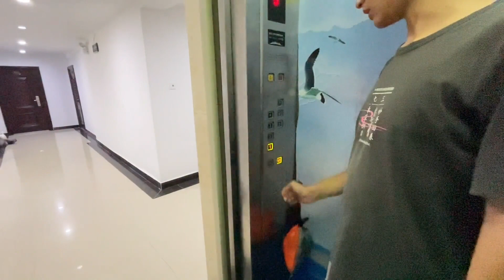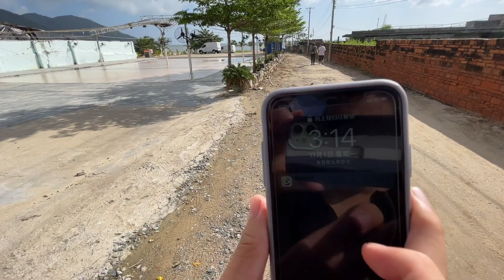来海南过冬选择哪个城市最好？哪里环境好性价比高在呢？